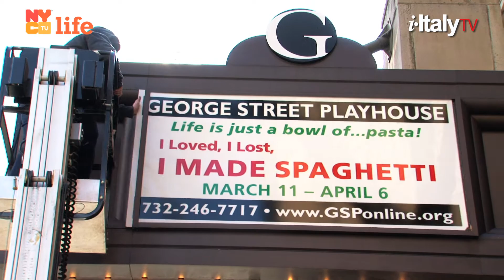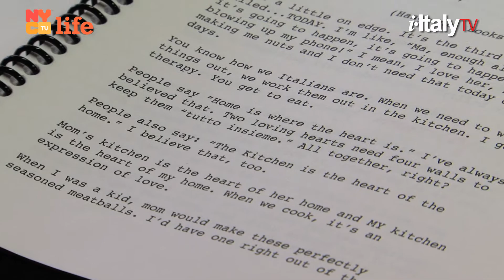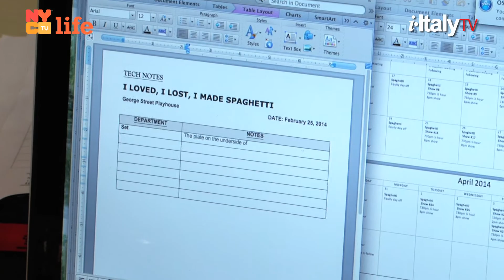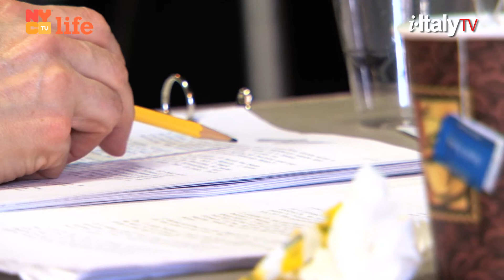Short Italian Tales #11 - Antoinette LaVecchia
In this episode we join actress Antoinette LaVecchia behind the scenes of "I Loved, I lost, I made Spaghetti", a most Italian tale of love and food. On the first day of rehearsal, LaVecchia recalls the experiences that have let her here, from an immigrant's daughter to the stages of New York.

Produced by Letizia Airos
Directed by Valerio Ciriaci
Filmed and Edited by Valerio Ciriaci